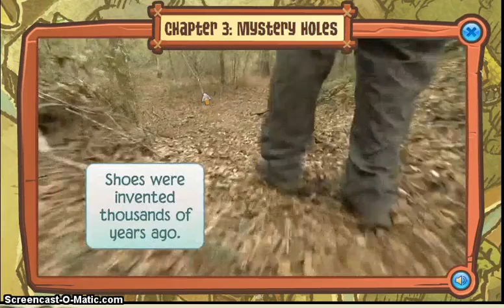Animal Jam - How to Get the Spider Web Hammock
I show you how to get the spider web hammock in Animal Jam